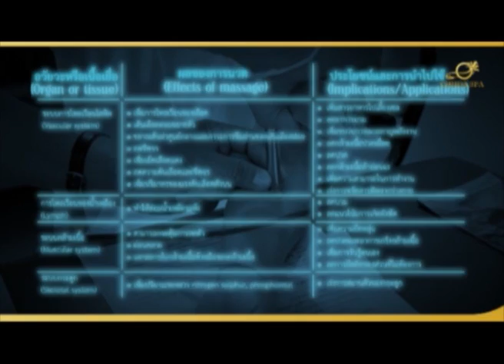program8-ชีดา สปา Chiida Spa